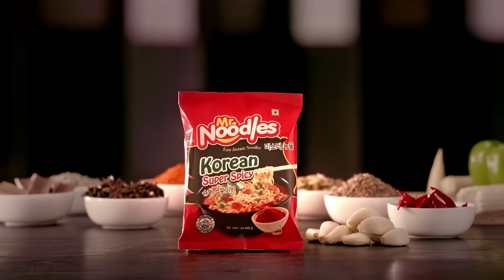তরুণদের সঠিক সময়ে অভিষেক করাচ্ছি আমরা? কতটুকু প্রস্তুতি নিয়ে আসছেন তারা? || On Field 2023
𝐇𝐎𝐒𝐓
𝙎𝙮𝙚𝙙 𝘼𝙗𝙞𝙙 𝙃𝙪𝙨𝙨𝙖𝙞𝙣 𝙎𝙖𝙢𝙞
1st DIV. Cricketer and Cricket Analyst

𝐏𝐫𝐨𝐝𝐮𝐜𝐭𝐢𝐨𝐧
ON FIELD